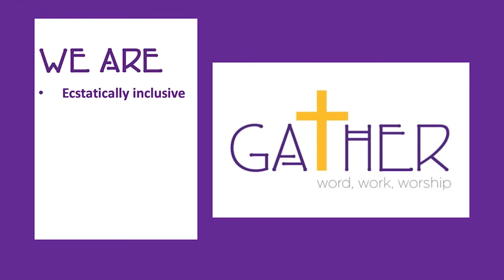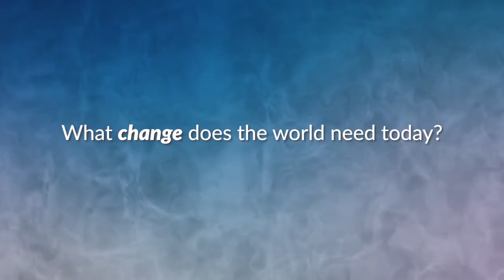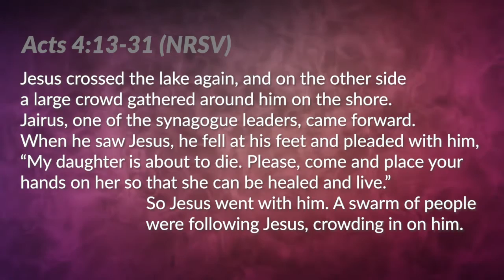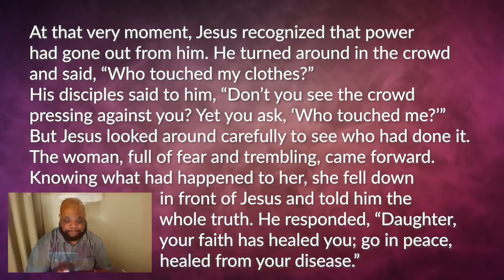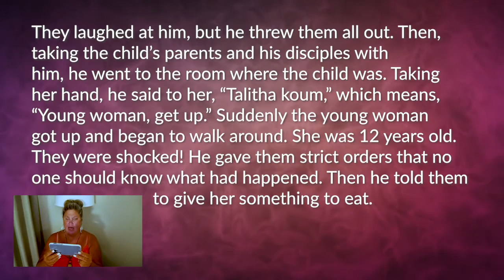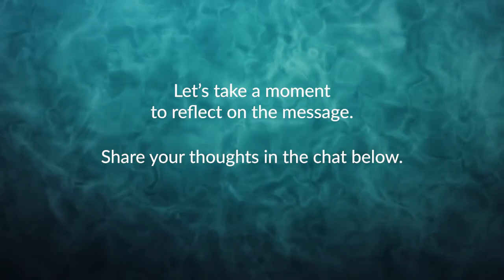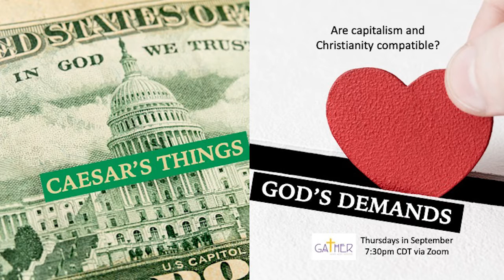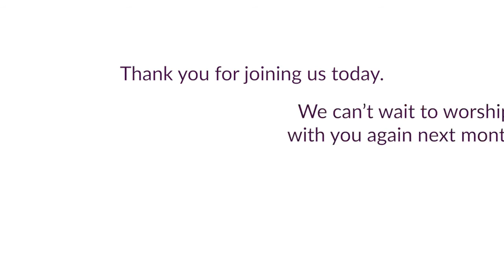Pure Religion 4 Radicals | July Virtual Service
Our lives are changed and our world is changed when we can break free of bad religion and its burdens to embrace freedom in Christ. Today we worship together, celebrating good religion and transformation.

Bring cash or check to any of our in-person gatherings